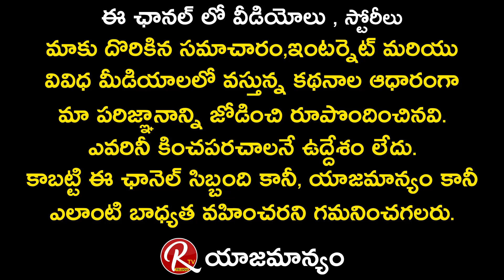Actress Sandhya Janak Comments on Arjun Reddy Movie || Vijay Devarakonda || RTV